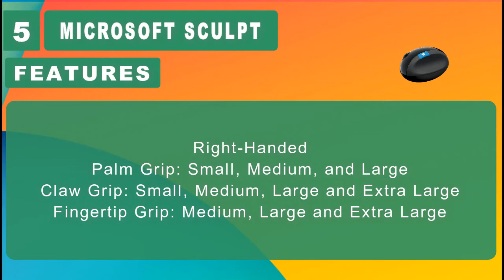TOP 10 BEST MOUSE FOR YOUR WRIST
Best Mouse for Your Wrist

3M Wired Ergonomic Optical Mouse;
Anker Vertical Ergonomic
Kensington Orbit Trackball Mouse
Corsair Glaive PRO
Microsoft Sculpt Ergonomic Mouse
Logitech MX Anywhere 2S
Razer DeathAdder V2
Logitech Mouse MX Vertical
Logitech MX Ergo Wireless
Logitech MX Master 3